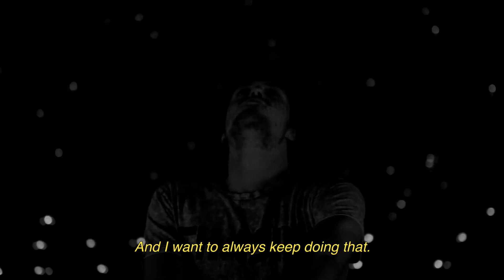STRETCHYOUREGO SS'17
The new Spring/Summer STRETCHYOUREGO campaign is a fact! The EGO is the iconic 5-pocket stretch jeans from CHASIN’, creating unique style and freedom of movement.

We found a perfect match in Dutch DJ and Producer Julian Jordan! He’s on the forefront of a new generation of dance producers, chasing his dream. This perfectly matches our iconic EGO, creating a unique, easy going attitude and cool lifestyle to the world of men’s jeans.